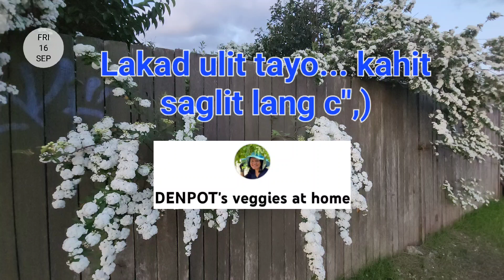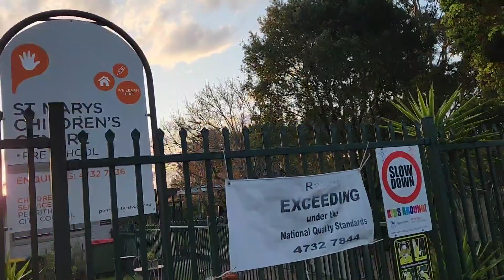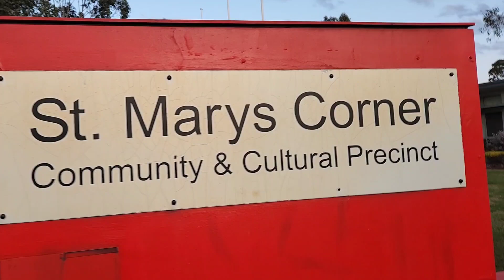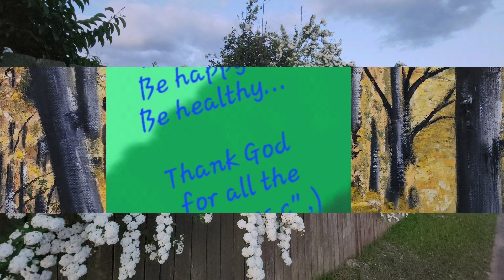Lakad ulit tayo... kahit saglit lang c",)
Ayan... basta may pagkakataon ay maglakad lakad tayo para mabawasan ang sebo c",)